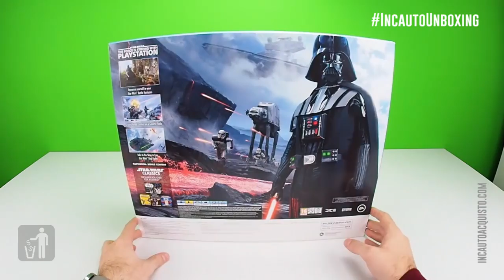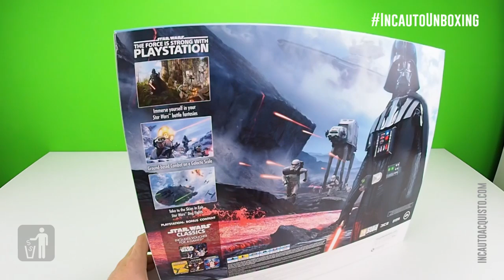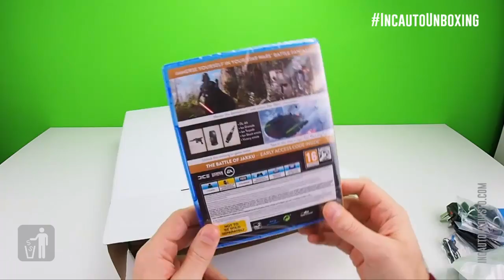Playstation 4 Star Wars Battlefront Limited Edition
Cercala su Amazon

Oggi spacchettiamo e vi mostriamo questo bundle speciale che, oltre alla deluxe edition di Battlefront, contiene una Playstation 4 in edizione limitata serigrafata oltre che un controller anch'esso in edizione limitata.